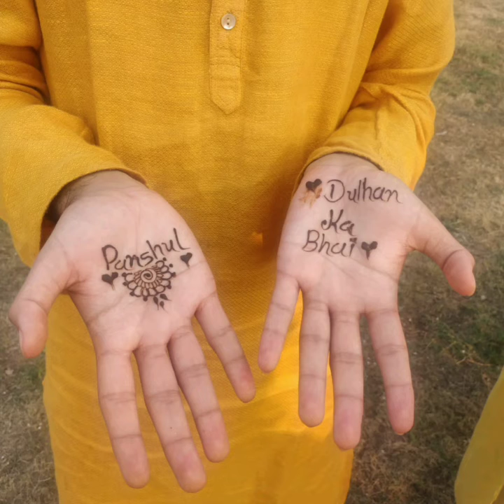dolphin tilak photos